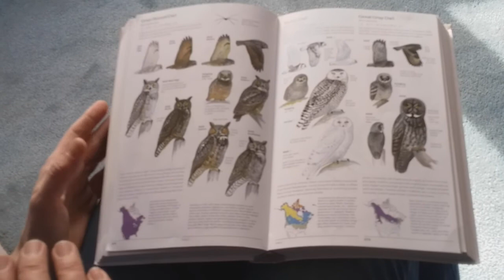Bird-Watching and Drawing with Annette LeBlanc Cate: Owls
Episode eight of bird-watching and listening tips from Annette LeBlanc Cate, author and illustrator of Look Up! Bird-Watching in Your Own Backyard, focuses on drawing Great Horned owls.

You can use this Activity Kit for some additional tips and ideas

Look Up! Bird-Watching in Your Own Backyard
by Annette LeBlanc Cate

This conversational, humorous introduction to bird-watching encourages kids to get outdoors with a sketchbook and really look around. Quirky full-color illustrations portray dozens of birds chatting about their distinctive characteristics, including color, shape, plumage, and beak and foot types, while tongue-in-cheek cartoons feature banter between birds, characters, and the reader. Interactive and enjoyable tips bring an age-old hobby to new life for the next generation of bird-watchers, and eighteen new pages of activities, including drawing, mapmaking, and a scavenger hunt, make this paperback edition a must-have.